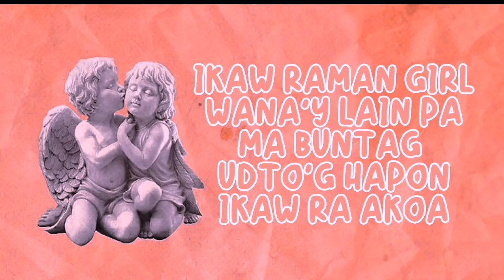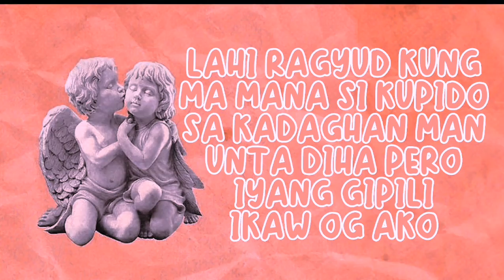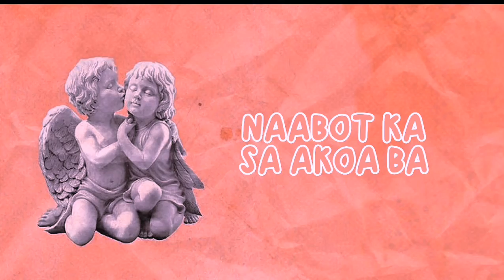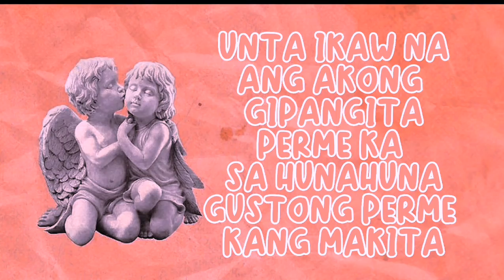Elvie Amor - UNTA IKAW NA (Official Lyric Video)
Composer, Lyricist: Elvie Amor
Recorded, Mixed & Mastered by: Studio C Music
Beat Produced: Since 1999
Video Edited: Elvie Amor